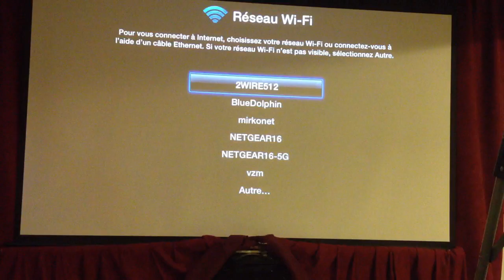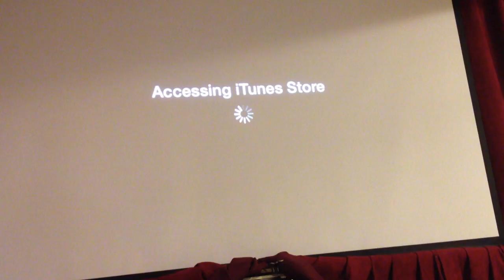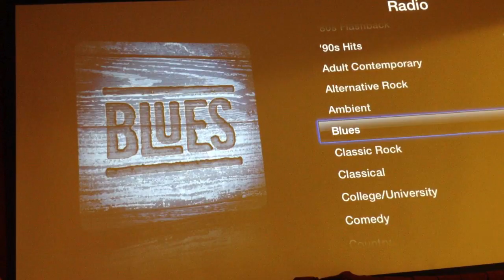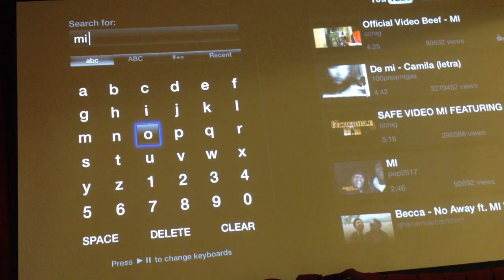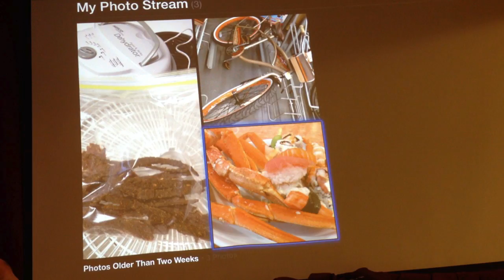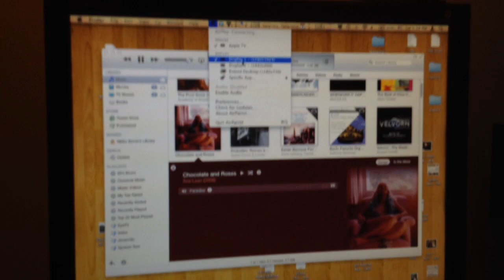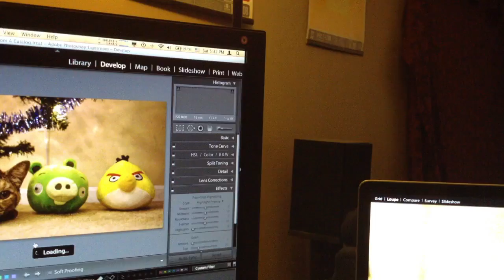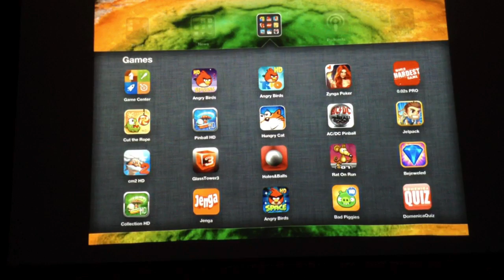Unboxing Apple TV 3 e prove